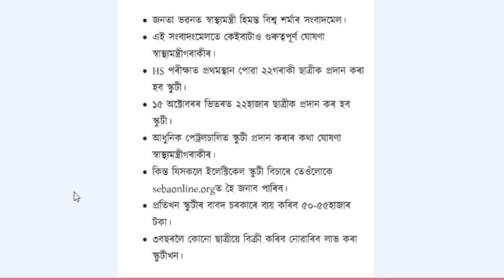Scooty for Girls students | Assam Govt Scooty distribution for HS Passed Girls students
Assam Govt. Scooty distribution for HS Passed Girls students